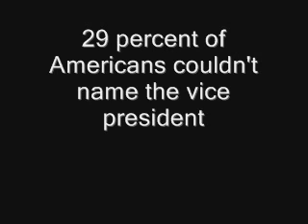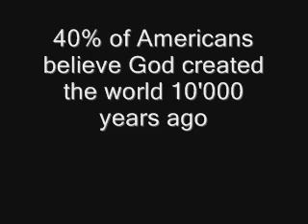Are Americans Stupid?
A TYT Nation submission that examine the stereotype that Americans are stupid.